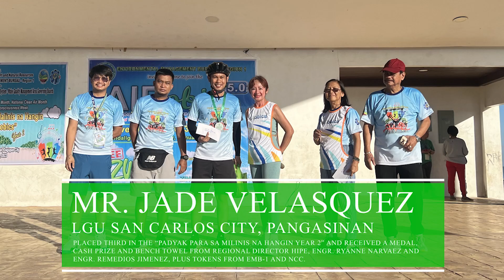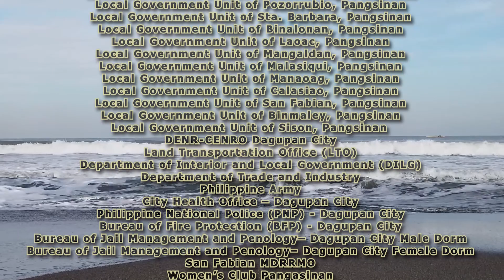EMB Region I holds “Padyak para sa Malinis na Hangin Year 2” and “AIRobics 5.0”